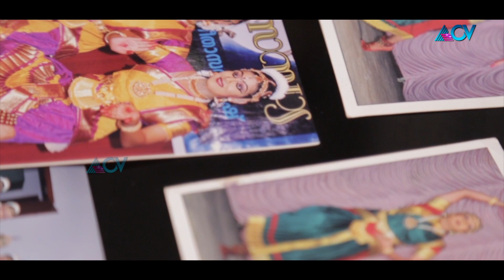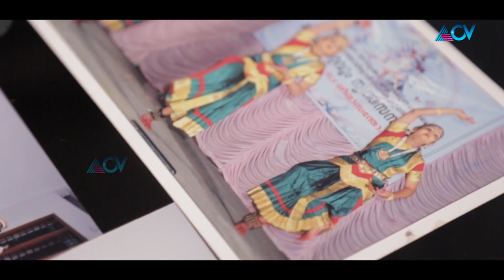Lady Boss Know the Leader Aishwariya Balachandran Dancer